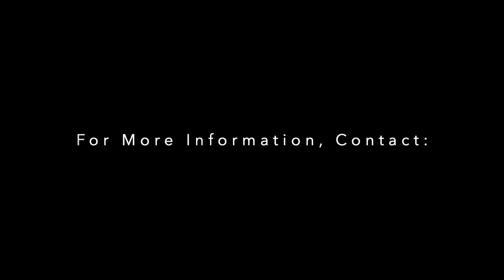Miskwabi Lake Viceroy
Spectacular custom-built 4-season Viceroy on fantastic Miskwabi Lake in Haliburton, Ontario.

Western sunset exposure, deep clean shoreline.   Over 2700 square feet of finished living area, on three levels -- PLUS a huge (over 430 sq. foot) screened room with custom soffit lighting and ventilation fan.  3 bedrooms, plus den and office, and 3.5 baths.

Miskwabi Lake is part of a 2-lake headwater chain, renowned for miles of boating, clear water and lake trout fishing.

Easy access at end of quiet Municipal year round road, 15 minutes from Haliburton village for shopping and services.